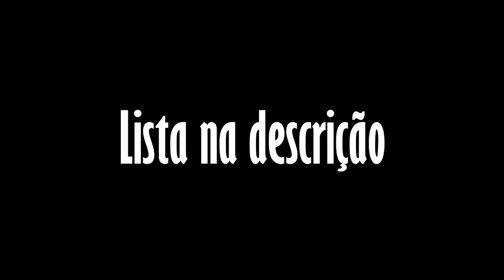LISTA PREMIUM COM CANAIS FECHADOS E ABERTOS